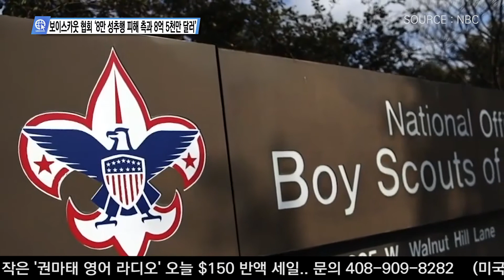07-02-21 Inside USA 02 - 보이스카웃 협회 ‘8만 성추행 피해 측과 8억 5천만 달러’